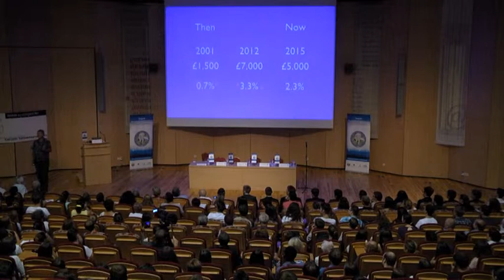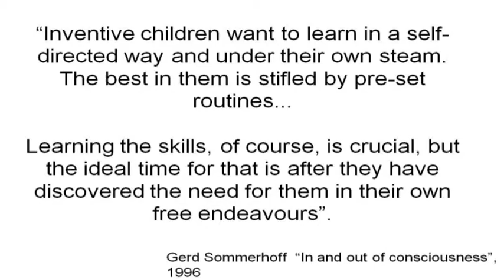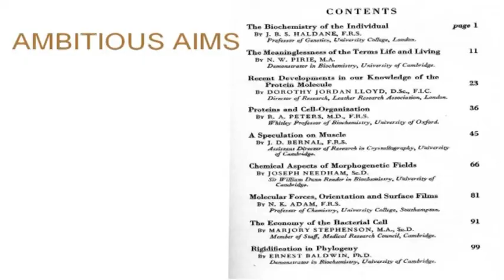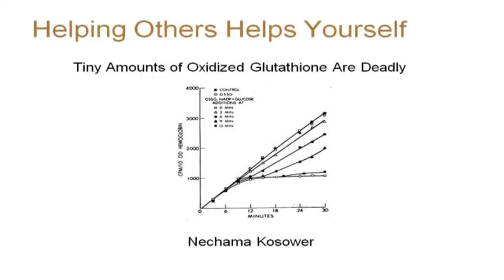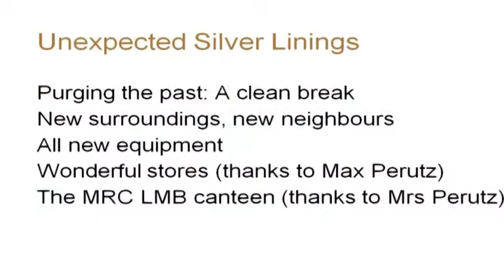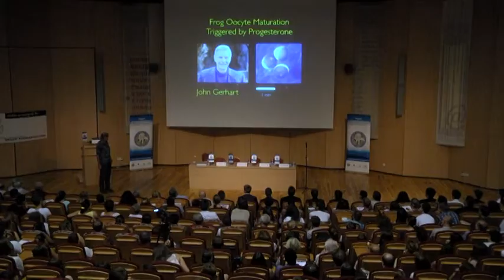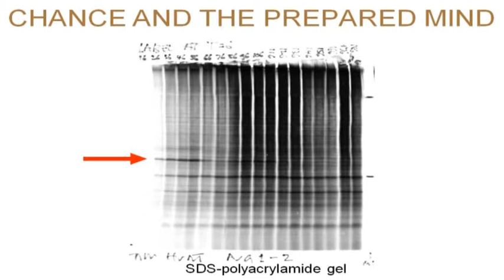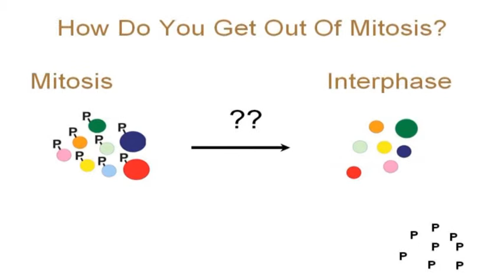Tim Hunt előadása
V. Nobel-díjasok – Tehetséges Diákok Találkozója
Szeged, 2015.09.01